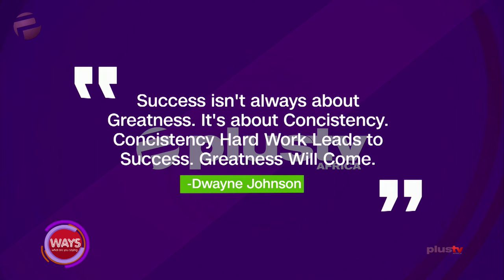Success Isn't Always About Greatness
"Success isn't always about greatness. It's about consistency. Consistent hard work leads to success. Greatness will come" - Dwayne Johnson.